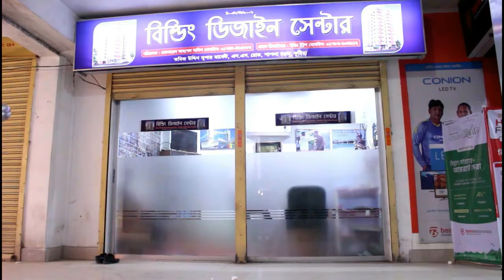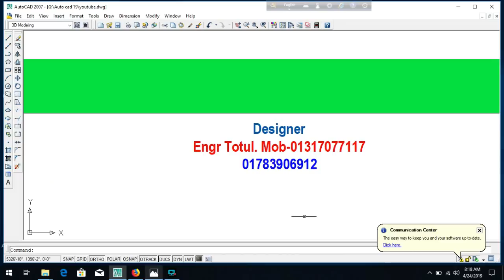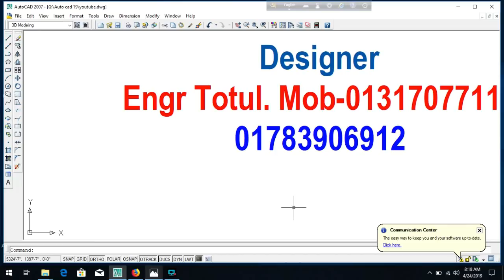৩ কাঠা জমিতে ৩ ইউনিট ৬ তলা বাড়ির প্লান খরচ ১ কোটি ৫৬ লক্ষ টাকা! 3 Unit Building Plan with cost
3 Unit Building Plan with cost
Building Plan
small_Building_plan বাড়ির_প্লান ৩২ফুট বাই ৪৫ ফুট জায়গায় অসাধারন একটা দুই ইউনিটের বাড়ির প্লান
বাড়ির প্লান এর জন্য অবশ্যয় একজন ভালো আর্কিটেক্ট এর সাথে যোগাযোগ করা উচিত, এবং বাড়ির ডিজাইন করার পুর্বে অবশ্যয় মাটি পরীক্ষা করে নেওয়া উচিত, আমাদের সবারই একটা স্বপ্ন থাকে একটা সুন্দর বাড়ি বানানোর কিন্তু আমরা তাড়াহুড়া করে যে কোন মানুষের নিকট থেকে ডিজাইন প্লান করে থাকি এর পর বাড়ি নির্মান হওয়ার পর বিভিন্ন সমস্যা দেখা দেয়
Category